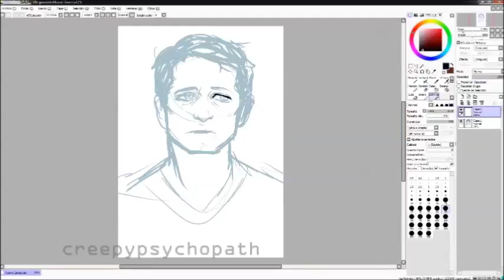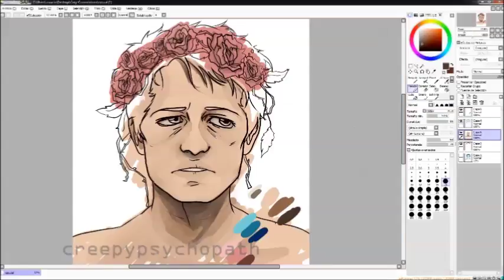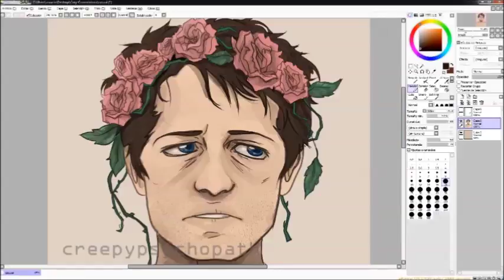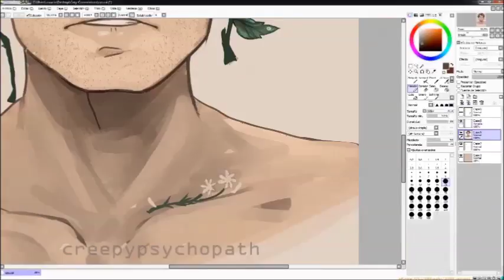Castiel [Supernatural] Speed painting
HELP ME MEET MISHA ♥!!He is gonna be here in Spain in a few months and it's a REALLY important thing for me to meet him ;w;)

(ღ˘⌣˘ღ) Cas is my favourite character ever!
Reblog this in my Blog ♥